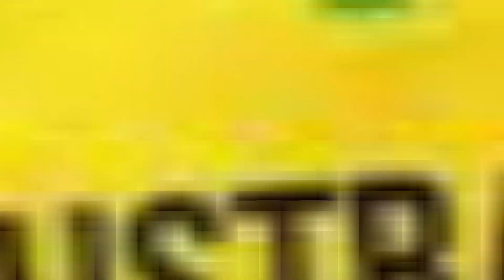Top 10 Fastest Bowlers in Cricket History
World Record in Fast Bowling in Cricket.

Ten fastest bowlers in cricket history.